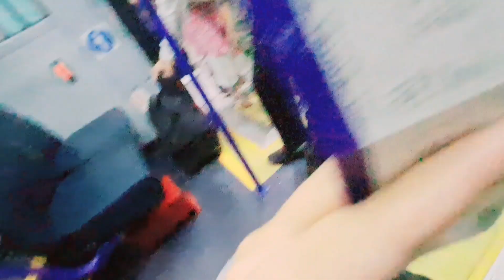First FLIGHT ✈️ 2024